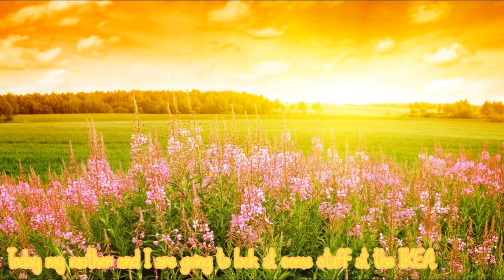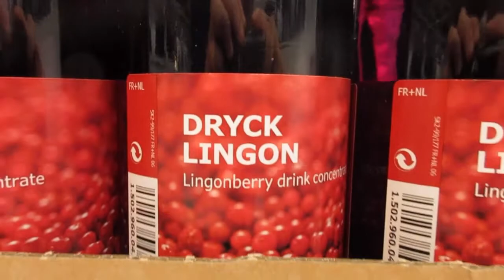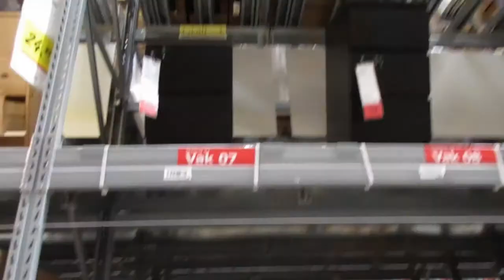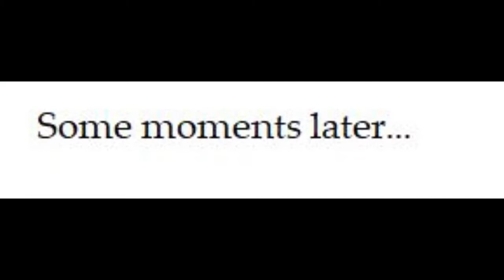Going To The IKEA!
Today was a very busy day. My mother and I first went to the Ikea, to look for some nice stuff. I'd found an awesome little drawer, and a really cool chair/fauteuil.
But... that chair was really big actually, and it didn't fit in my mother her car. So later this same day, my father and I are going back to the Ikea to try to fit it in his car. Unfortunately... that didn't fit either. So there was no other option left to let it get delivered.

In the end I go home with the public transport, and when I'm finally home again it's 8.30 pm.

I really hope this was fun to watch. Have a great day, greets FruitGirl